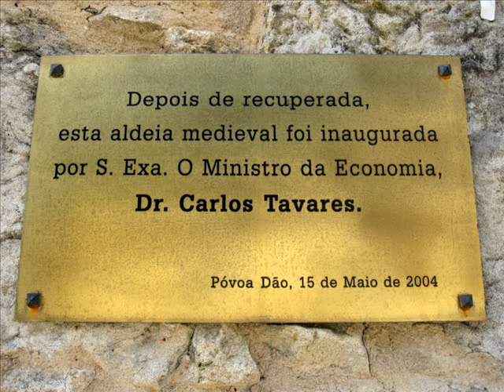PÓVOA DÃO - ALDEIA TURÍSTICA "MEDIEVAL" - VISEU - PORTUGAL - 2010.wmv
Banda sonora - Grupo Musical Alentejano - CANTO CHÃO -

A aldeia da Póvoa Dão é um dos mais antigos povoados da freguesia de Silgueiros, a maior do concelho de Viseu. Atravessada por uma via romana, que integra as Rotas Romanas do Dão.
Pertenceu à família fidalga Santos Lima durante mais de 700 anos. Hoje abre as portas ao turismo, após um restauro que respeitou a traça arquitectónica e os materiais originais (granito, madeira e cana de telhudo). As casas individuais possuem lareira, estão decoradas com requinte e, equipadas para total autonomia. Mas, não há como ficar dentro de casa quando lá fora há um belíssimo restaurante, fornos comunitários, uma capela e uma apetitosa loja de artesanato e produtos gourmet. A piscina e o campo de ténis garantem entretenimento. E mesmo que o frio aperte, vale a pena desbravar os percursos pedestres que atravessam a propriedade, bordejada pelo Dão e pródiga em manifestações da Natureza intocada.

The village of Povoa Dao is one of the oldest villages in the parish of Silgueiros, most of the municipality of Viseu. Traversed by a Roman road, part of the Roman Routes. They belonged to the noble family Santos Lima for over 700 years. Today opens the doors to tourism, after a restoration that respected the architectural design and the original materials (granite, wood and cane pixilated). The individual homes have a fireplace, decorated with refinement and equipped for total autonomy. But there is no way to stay indoors while outside there's a beautiful restaurant community ovens, a chapel and a handicraft shop and appetizing gourmet products. The pool and tennis court guarantee entertainment. And even though the cold press, it is worth clearing the footpaths that cross the property, bordered on the Dao and lavish manifestations of nature untouched.